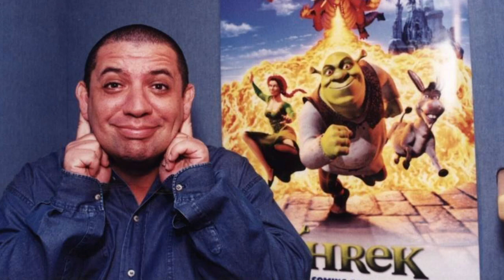Dublagem - Mauro Ramos o Dublador de Shrek, Pumba, Coisa, Sully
Fizemos uma entrevista com o dublador Mauro Ramos que dá voz a inúmeros personagens bem conhecidos como Capitão Barbosa de Piratas do Caribe, Sully de Monstros SA, Pumba de Rei Leão e Shrek.

Tudo sobre filmes, séries e games você encontra em nosso canal.